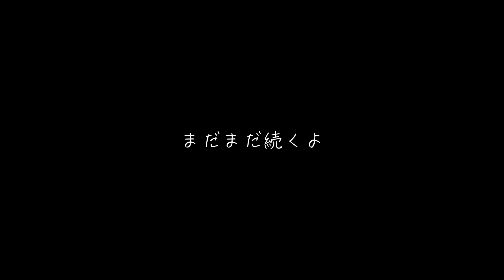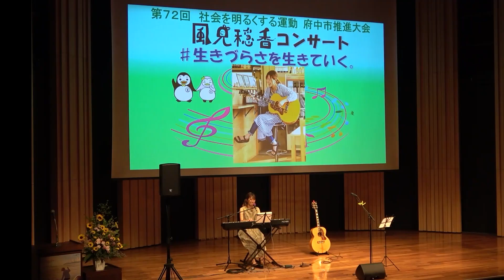【総集編】2022ねん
よろっとさんが総集編をつくってくれましたー！

2022年も
色んなところへ行って
色んなことをしてきました。

出来ることを出来るだけやってきた1年だったように思います。

中途半端なところもあったかもだけど
それでもやるか、やらないか、という選択の時に「やる」を選んできたから

「歌う」を選んできたから

出合えた人たちがいる。

2022年も本当に嬉しい出合いがたくさんありした。

出合ってくださった
全ての皆様に感謝。

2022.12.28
風見穏香

※アップロードした動画にも投げ銭が出来るようになりましたー！！
　 Thanksをクリックして活動応援金お待ちしております！

生きづらいけど
生きてやる系シンガーソングライター

【​PROFILE】
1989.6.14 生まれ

【リリース】
▶︎ミニアルバム「ありがとう。」/¥1,500(税込み)
初アルバムBig Bear Rich Recordsから
2014.6.6全国リリース決定！！

▶︎シングル「負けるもんかっ！」/ ¥1,000 (税込)
2015年8月5日(水)全国リリース

▶︎フルアルバム「風見穏香」/ ¥3,000 (税込)
2019年8月8日(木)リリース